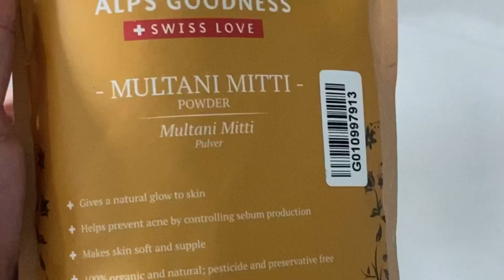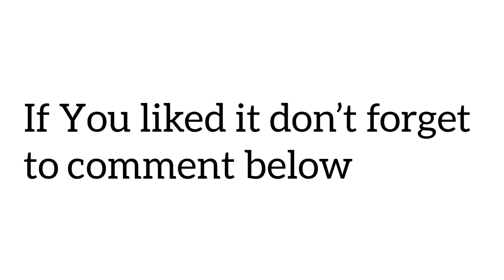Rakhi makeup look||Facial at home||easy step by step makeup for beginners|| Samaya styles ♥️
In today’s video I have done a three step facial using a cleanser ,a scrub and a face mask. This home facial is great and cost effective. Facial at home can help us get a natural glow on skin leaving our skin healthy and plump.
Hope you all like it and don’t forget to comment down how it was 😘
Products used for makeup -

Concealer -maybelline fit me shade 25 honey
Compact- Faces Canada
Kajal- faces Canada
 Lipstick - 815 nude maelin